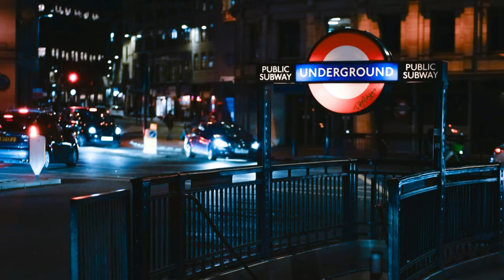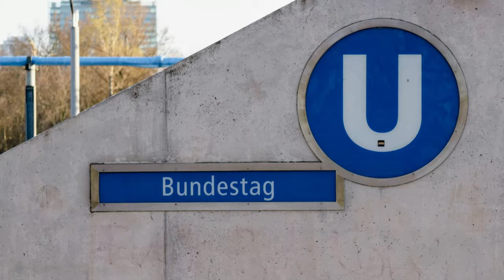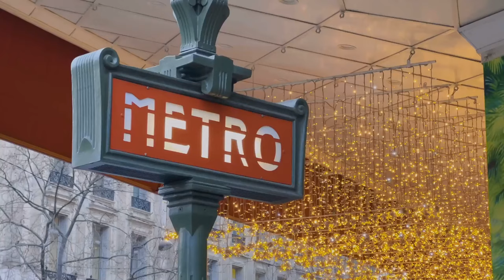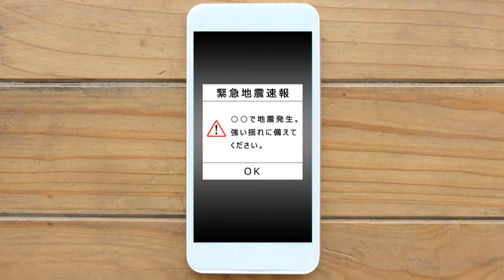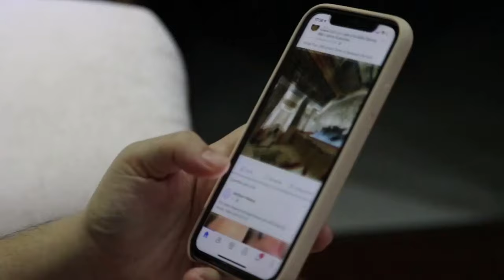Urban Transit Evolution From Horse-Drawn Carriages, Port Automation, To Smart Transit Infrastructure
Discover the fascinating journey of urban transportation evolution in our latest video! From horse-drawn carriages to electric tramways and iconic subways, we explore how historical challenges and innovations have shaped our cities. Learn about the impact of the Industrial Revolution, the rise of tramway networks, and the transformation brought by railways and subways. We'll delve into the global adoption of electric trams, the resurgence of tramways as sustainable solutions, and the enduring influence on urban planning and social dynamics. Don't miss this engaging historical exploration!

QUERRIES SOLVED:
Urban Transit History

I also create short documentaries about Innovative AI TECHNOLOGY,  infrastructures engineering and landmarks marvels MEGA PROJECTS.

🎥🎬🕗⏳ TIMESTAMPS:

00:00:00 The Urban Transportation Conundrum
00:00:48 A Glimpse into the Past
00:01:22 From Horse-Drawn Carriages to Steam Engines
00:02:14 Illuminating City Streets
00:02:42 A Network of Progress
00:04:13 The Impact of Electric Tramways
00:04:55 Trams and Suburban Expansion
00:06:34 The Enduring Influence of Tramways
00:07:21 Steam Railways and Urban Transformation
00:09:06 Grand Stations and Urban Gateways
00:10:05, A New Era of Urban Transit
00:11:45  Constructing the Tube
00:13:25 Transforming London's Urban Fabric
00:14:50 New York City Embraces the Subway
00:15:18 The New York City Subway System
00:16:56 Building New York's Underground Arteries
00:18:19 Subways Shape Urban Life
00:19:55 A Tale of Two Cities, Unified by Transit
00:21:32 Navigating a Divided City
00:21:57 The U-Bahn's Post-Wall Resurgence
00:23:29 Bridging the Divide, Connecting the City
00:24:11 The City of Lights Embraces the Métro
00:24:47 The Métro's Enduring Allure
00:25:31 Extending the Métro's Reach
00:27:03 A Vision for the Future
00:27:37 The Rise of Suspension Bridges
00:28:19 The Engineering of Suspension Bridges
00:28:52 A Triumph Over Nature's Fury
00:29:43 Suspension Bridges as Symbols of Progress
00:31:21 The Future of Suspension Bridge Design
00:32:22 The Evolution of Ports
00:33:10 The Transformation of Maritime Trade
00:33:42 A Logistics Breakthrough
00:35:24 The Modern Port
00:37:12 Sustainability and Innovation
00:37:43 Cities in Constant Motion
00:38:11 A Vision of Sustainability and Innovation
00:38:47 Thank You and Stay Tuned